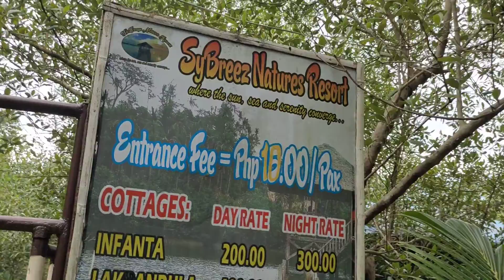YEAH LIGO IS REAL ❤️